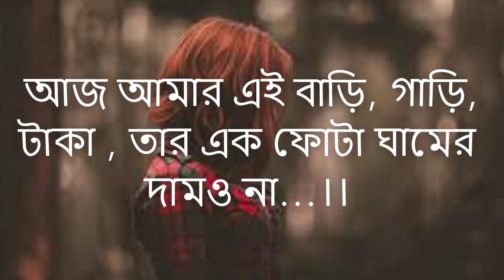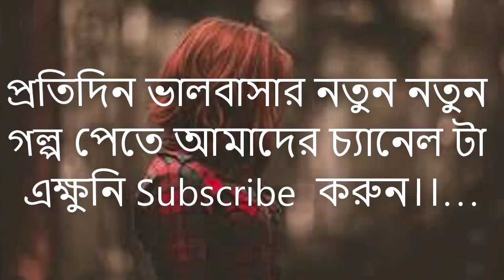100% Cry একটি সত্যিকারের ভালোবাসার গল্প। Bangla Valobashar Golpo। Bangla Love Story. By Shadhin TV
100% Cry একটি সত্যিকারের ভালোবাসার গল্প। Bangla Valobashar Golpo। Bangla Love Story.

Hello Friend

In this video i shoe you 100% Cry একটি সত্যিকারের ভালোবাসার গল্প। Bangla Valobashar Golpo। Bangla Love Story. . this is a very very hard touching video . so Friend see this video 100% Cry একটি সত্যিকারের ভালোবাসার গল্প। Bangla Valobashar Golpo। Bangla Love Story.  and enjoy now .

love story
bangla love story

Will See You On The Next Funny Video.

Video Edited By: Shadhin khan